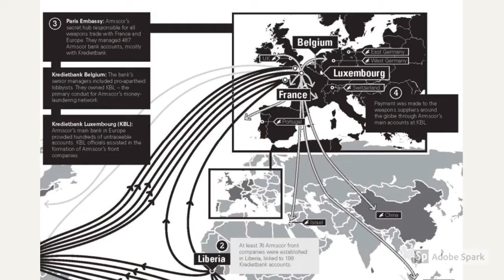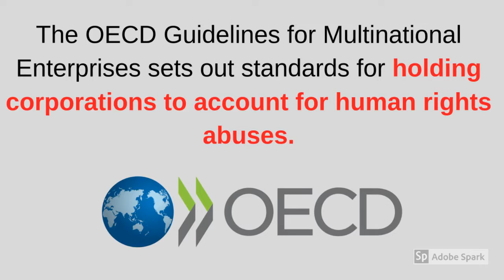OECD fails to hold Apartheid's Banks Accountable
Open Secrets' Tabitha and Mamello discuss Open Secrets' and the Centre for Applied Legal Studies' (CALS) OECD complaint against banks, KBC Group and Kredietbank Luxembourg. The two banks were at the centre of the international arms money-laundering machine that broke sanctions against the apartheid government.